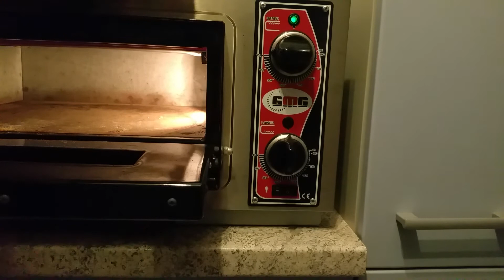Pizza napoletana semi Professionell GMG P-4040 450°C ~2 Min home made Pizza Tono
Hi. I´m a hobby Pizzajolo from Germany. I stated with the GMG P-4040  Pizza Oven one year ago. The dough was 2 days in the fridge for fermentation and I use 450°C top heat and the Original Stone temperature is ~350°C .